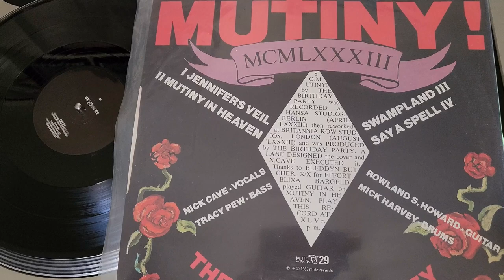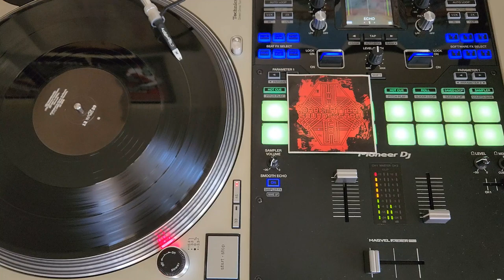The Birthday Party - Swampland - Mutiny! 1983 Nick Cave Mick Harvey Tracy Pew The Boys Next Door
I had to cover some of the artwork. If you want to see the area then check out the record photos on Discogs. One of my favorite bands but oddly enough, not a big fan of The Bad Seeds. I also posted the B side to my channel. Snagged this copy at Amoeba Records in Hollywood CA. Enjoy